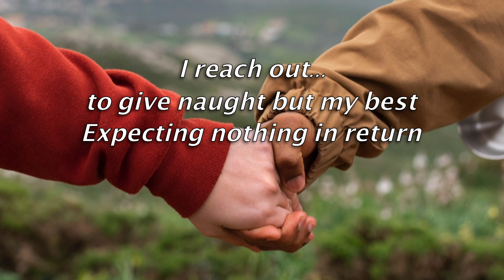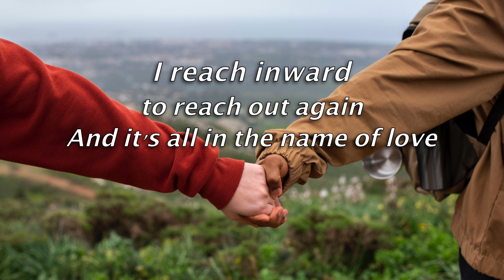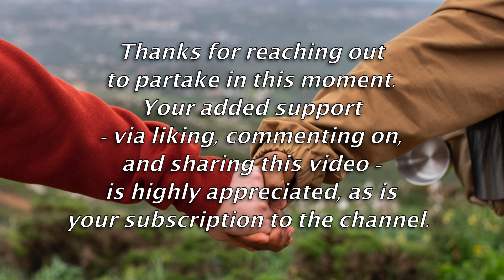I Reach Out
Reaching out in altruistic and empathetic ways to touch others, means betterment all-round. This original poem honours those who serve or give of themselves steadfastly and unconditionally, in various roles - whether as friend, confidante, teacher, mentor, coach, adviser, helper, sibling, parent (biological or otherwise), and the list goes on…..

As you voluntarily reach out as an instrument of goodness, so may goodness follow you.

Kind regards,
David

Please see website (davidmcadam.ca) for more information about the collection of poetry entitled, "Let's Do Lemonade"